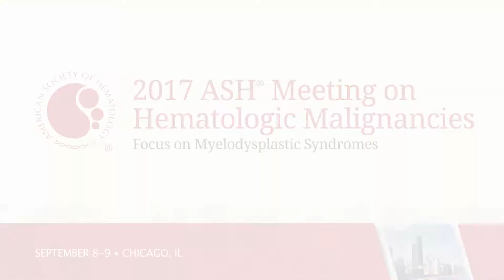2017 ASH MHM: Focus on MDS – Amy DeZern, MD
Amy DeZern, MD, discusses exciting updates in myelodysplastic syndromes (MDS), including new drugs in the pipeline such as targeted agents and spliceosome modulators. MDS is one of the core malignancies covered at the ASH Meeting on Hematologic Malignancies (MHM). MHM is structured in a “How I Treat” format, which is extremely beneficial to physicians because it takes a true clinical scenario and offers insight from an expert who treats the disease on a regular basis into how novel testing and the novel potential therapeutic pathways can be incorporated to improve diagnosis and treatment.